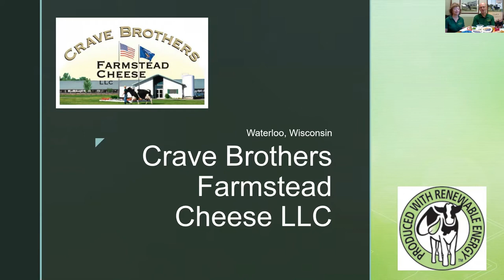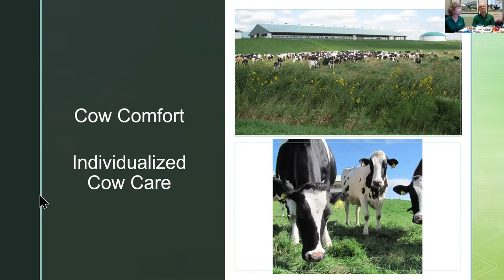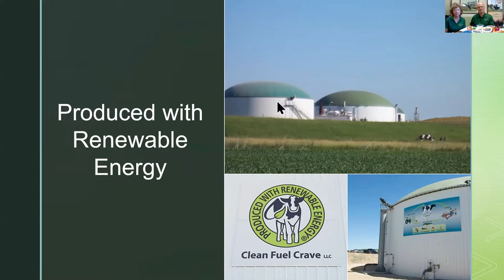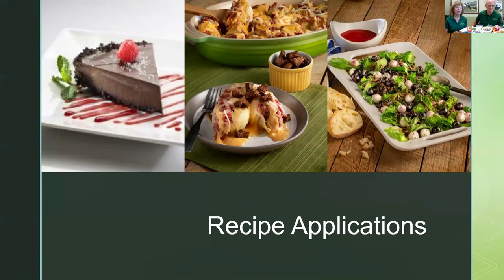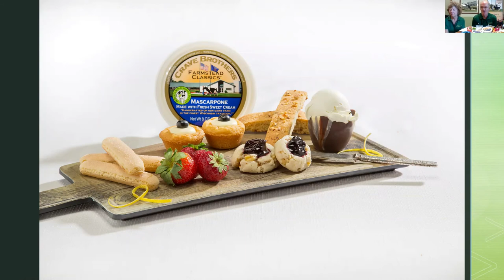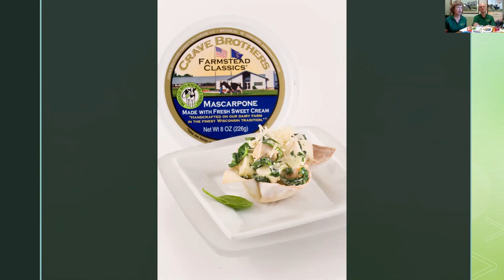Episode 32 - George & Debbie Crave - Crave Brothers Farmstead Cheese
I talked with Debbie & George Crave they talked about their Farm, Cows, Creamery & Cheesemaking and of course we tasted their cheeses.  Debbie also brought some very fun recipes and pairings for the cheeses as well.
Here's what I paired up:
Crave Brothers Farmstead Cheese Marinated Fresh Mozzarella Ciliegine
Divina Castelvetrano Olives
Divina Kalamata Olives
Le Trois Petits Cochons Sliced Saucisson Sec – Herbs de Provence
Le Trois Petits Cochons Sliced Saucisson Sec - Sliced Air-Dried Sausage
Rustic Bakery Olive Oil & Sel Gris Organic Sourdough Flatbread
Le Trois Petits Cochons Petits Poivrons - Sweet Mini Peppers
Le Trois Petits Cochons Cornichons Piquants - Sweet & Spicy Baby Gherkins
Nino Franco Rustico Prosecco Superiore
Cigar City Brewing Guayabera Citra Pale Ale

Crave Brothers Farmstead Cheese Mascarpone
Cut fresh Strawberries
Fat Toad Farm Caramel Vermont Maple - Cold Hollow Vermont Pure Maple Syrup
Effie’s Homemade Pecan Nut Biscuits
Seven Daughters Moscato Vento, Italy
81 Bay Brewing Company Coffee Porter